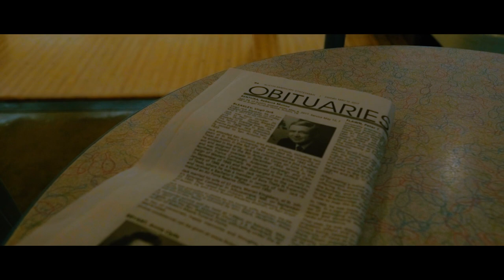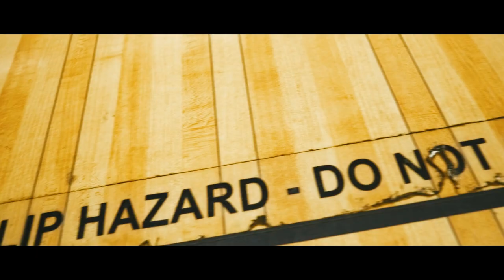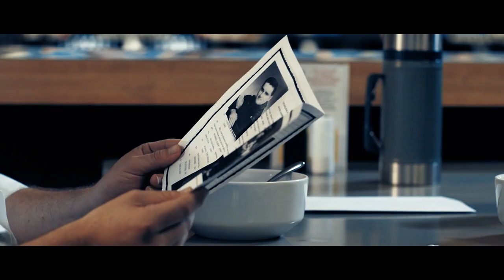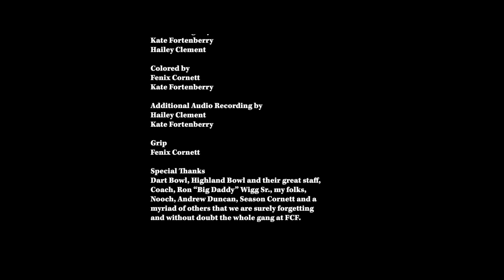Lite Lunch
Two brothers try and reconcile a life time of distance and family discord over a lunch in the one place they could agree on- a bowling alley.

Official Selection-The Longhorn Film Festival
Official Selection- Reel Easy Texas Film Festival
Official Selection- Screen ATX Film Festival
Official Nominee- Nick Wigg for Texas Filmmaker-Screen ATX Film Festival